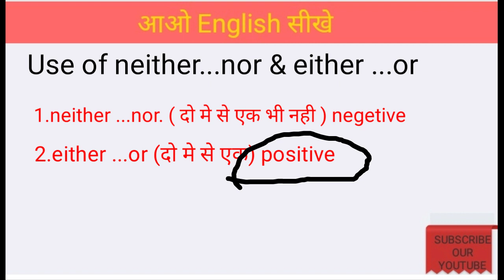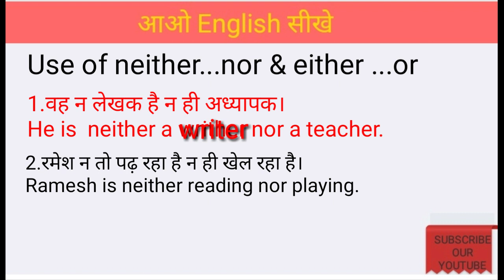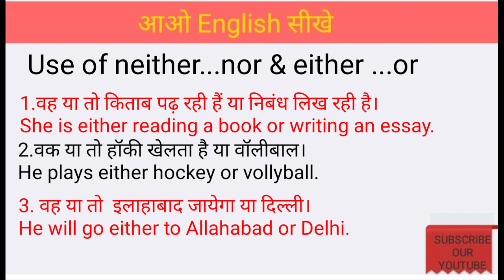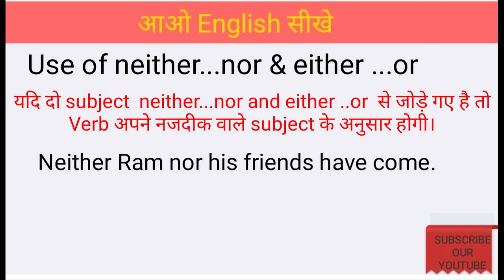Use of neither...nor & either ...or कभी भूलो गे नही।TGT,PGT ,KVS,DSSB,SSC,NVS,OTHRS EXAM